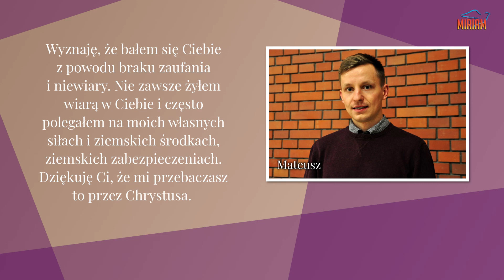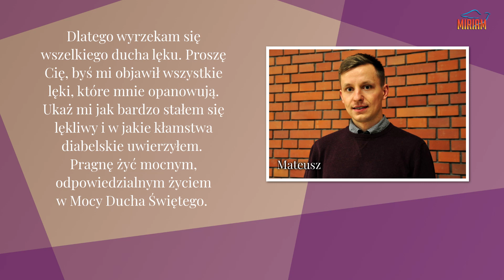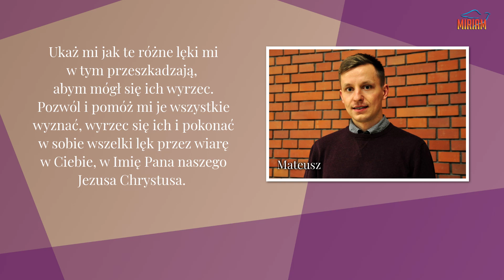Co będzie ze światem? | ks. Damian Ziemba | Zalęknieni [#6]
W dobie dzisiejszych doniesień w mediach na pewno pojawia się w twoim sercu lęk o to co będzie ze światem. Czy wirus nie będzie początkiem końca świata. Nie bój się, Bóg w tym wszystkim jest obecny i nie opuszcza nas.

Zapraszamy Cię do obejrzenia kolejnego odcinka wielkopostnych rekolekcji online "Zalęknieni".

Montaż i realizacja: Klaudia Winiarska i Konrad Przydział
Zdjęcia: Alicja Cyrnek